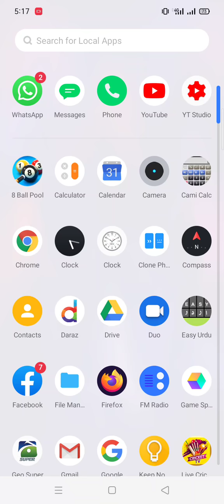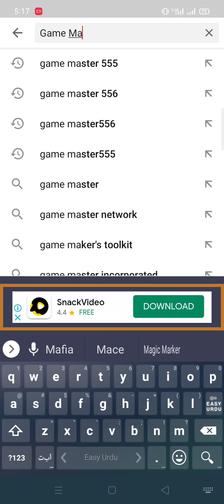prizebond7500.date.03.05.2021.Eid gift First second final game